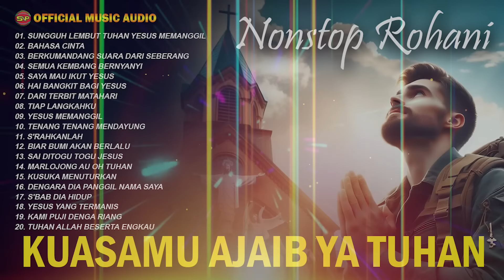Album Nonstop Lagu Rohani - KuasaMu Ajaib Ya Tuhan I Lagu Rohani Terbaru (Official Music Audio)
Album Nonstop Lagu Rohani
- KuasaMu Ajaib Ya Tuhan